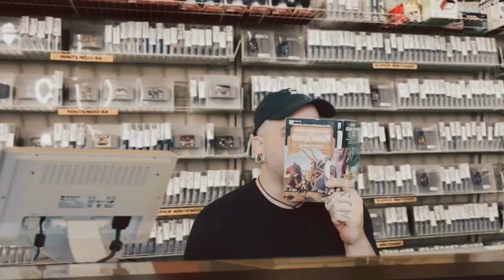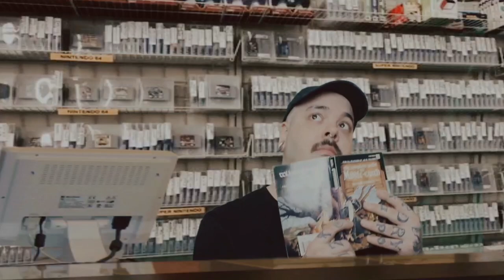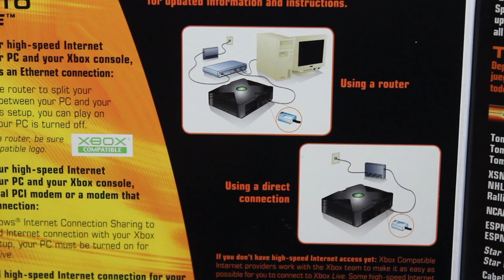ONLY ON XBOX: MechAssault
Taking a look at one of my favorite Xbox games and one of the best Xbox Live games of all time, MechAssault!